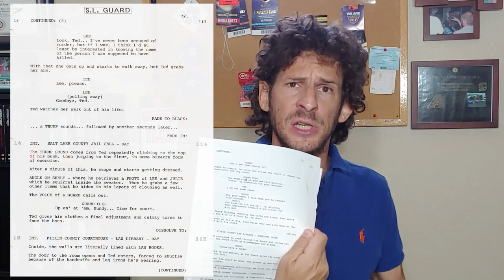Ted Bundy (2002) - Deleted Scene | Arnie, Miriam and Troy [RARE]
Never-before released FULL extended scene at the lake from Matthew Bright's 2002 film Ted Bundy starring Michael Reilly Burke. With incredible, explosive commentary from Troy himself, Seth Landau, after the presentation. Hear the entire inside story and the truth Hollywood is afraid to tell.

Arnie: Matt Hoffman
Miriam: Renee Intlekofer
Troy: Seth Landau